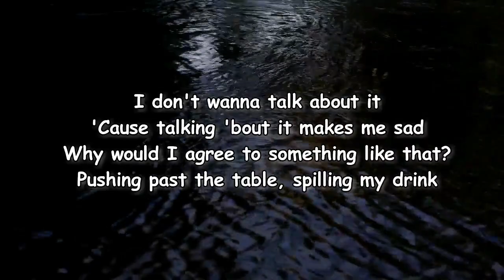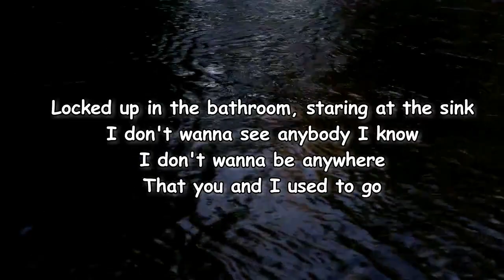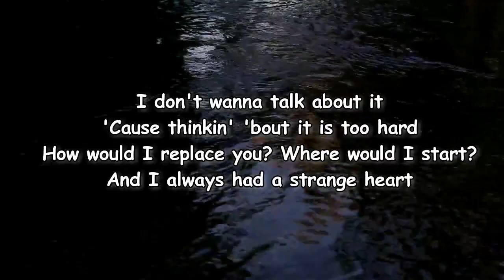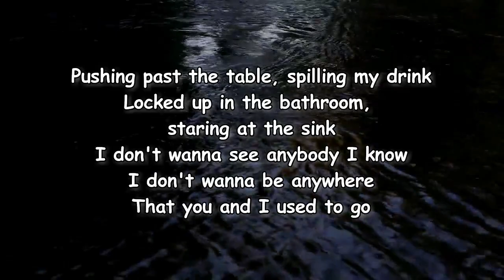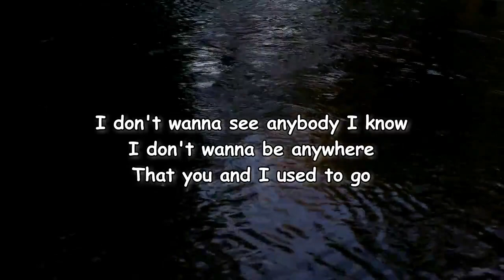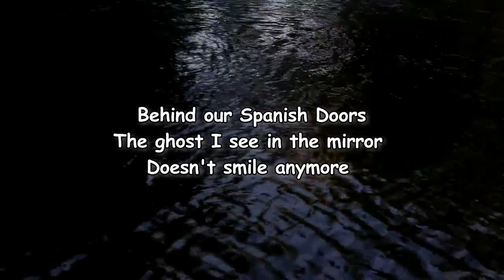Liz Phair - Spanish Doors (Lyrics)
Spanish Doors Lyrics:

[Verse 1]
Is something wrong?
You take my hand
I play along
But I can tell it's bad

Cos talking about it makes me sad
Why would I agree to something like that?

[Pre-Chorus]
Pushing past the table, spilling my drink
Locked up in the bathroom, staring at the sink
I don't want to see anybody I know
I don't want to be anywhere
That you and I used to go

[Chorus]
I'm slowly disappearing behind our
(Don't wanna think about it, don't wanna talk about it)
Spanish doors
(Don't wanna think about it, I don't wanna go)
The ghost I see in the mirror doesn't

Spanish doors
Smile anymore (I don't wanna know)

[Verse 2]
What about the kids?
What about the house?
What about our friends?

I don’t want to think about it
Cos thinking about it is too hard
How would I replace you? Where would I start?
And I always had a strange heart

[Bridge]
Who can I tell about it?

(There's no way out of this place)
Spanish doors
(I can’t hide my lying face)
(There’s no life here without you)
Smile anymore
(Just the echo of our love)

I can’t stop disappearing behind these